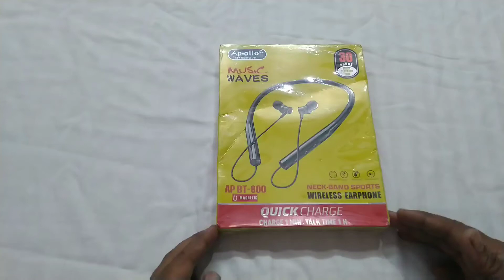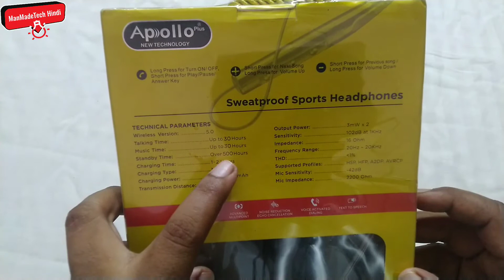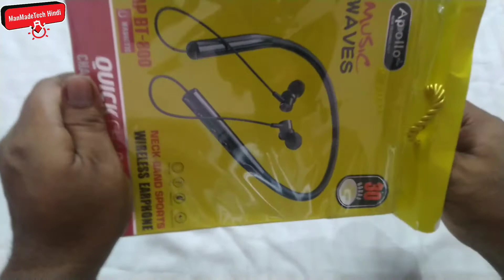Apollo AB BT-800 Wireless Bluetooth Neckband 30 Hours Battery Backup | Fast Charging BT Neckband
Serching Keywords
apollo Bluetooth Handsfree
apollo wireless Handsfree
apollo best handsfree
apollo best bluetooth handsfree
apollo bluetooth neck band
apollo best wireless neck band
apollo sabse badhiya handsfree
apollo handsfree on amazon
apollo quick
apollo bluetooth,
apollo airpods pro,
apollo airpods under 500,
apollo airpods under 1000,
apollo airpods bt ,
gaffar market,
gaffar market karol bagh,
gaffar market new delhi,
mobile accessories,
mobile accessories market